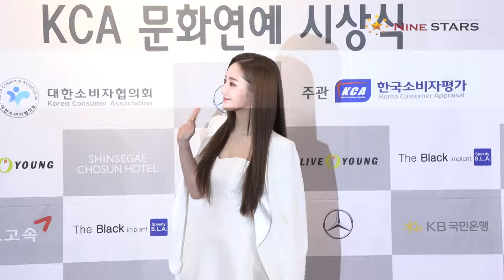박민영 (ParkMinYoung) 사랑스런 미소 @ 제23회 소비자의 날, 문화연예 시상식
12월 17일 오후 서울 중구 시청 태평홀에서 ‘제23회 소비자의 날, 문화연예 시상식(주최 대한소비자협의회, 주관 KCA한국소비자평가, 후원 한국산업지원센터)가 열렸다. 영화, 드라마, 예능, 음원 총 4개 부문으로 시상해 하정우, 주지훈, 조인성, 박보영, 송승헌, 이유리, 박민영, 최수종, 유이, 워너원, 펀치, 임수향 등이 수상했다.